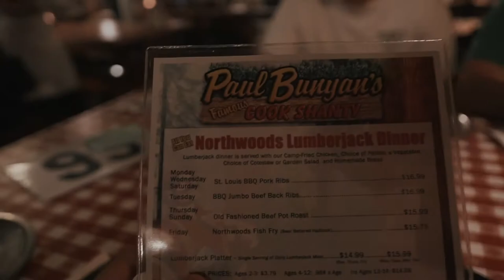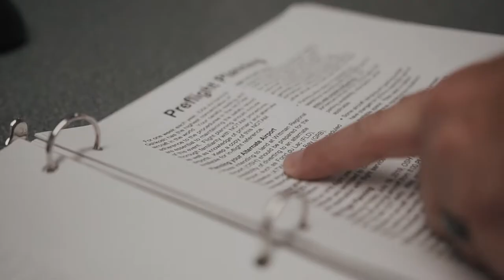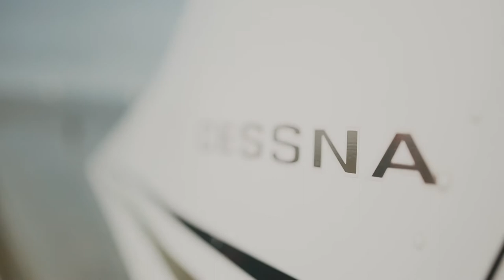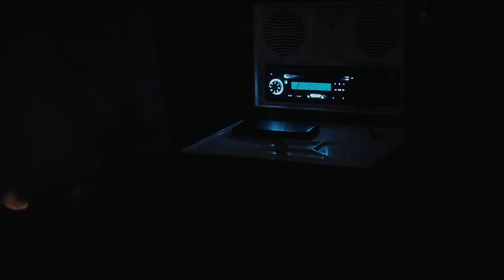[OGP VLOG] Headed to Oshkosh EAA AirVenture 2019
Watch as the Old Green Plane crew heads to the Super Bowl of Air Shows, the 2019 EAA AirVenture.